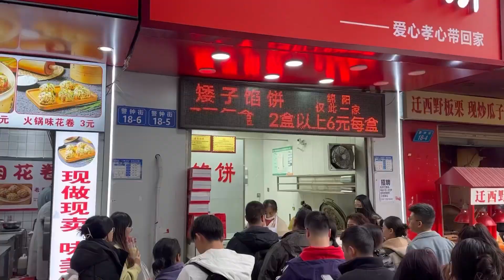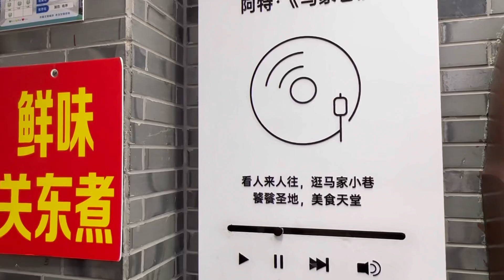绵阳马家巷小吃街媲美成都宽窄巷子，街道历史追溯明朝时期的老味道。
马家巷一条街不足200米的美食老街，藏着的都是绵阳本地人喜爱的老味道。从清晨到灯火霓虹的深夜，马家巷一直都在烟火当地人崇拜。如果喜欢地道的四川来到马家巷一定能够满足美味食客的味道。马家巷的价格亲民，小吃地道，是当地也不舍得错过的绵阳美食街。